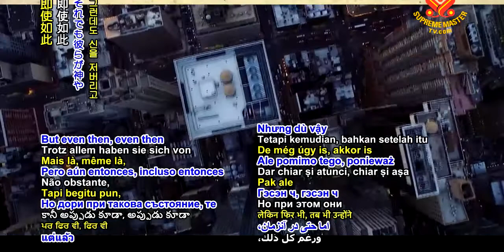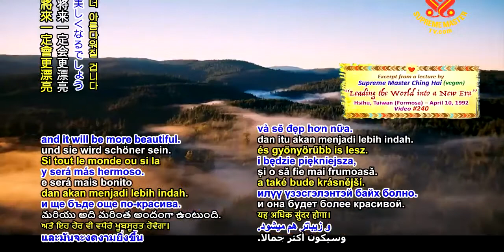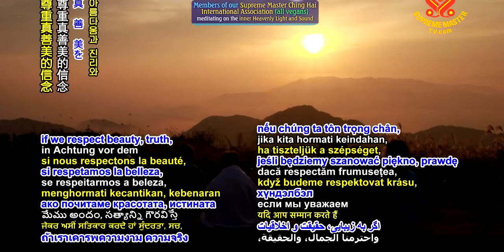Địa Cầu Có Thể Còn Đẹp Hơn ( Earth Could Be More Beautiful ) - Thanh Hải Vô Thượng Sư